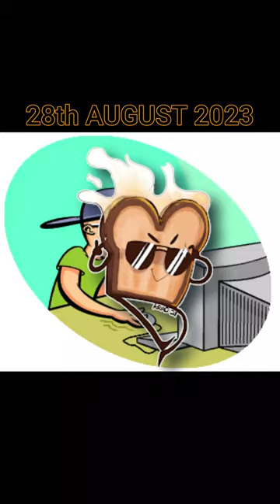There's A Holiday For That! 28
This is an odd one.